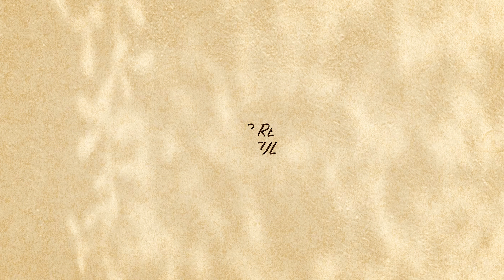10 Marketing Resources Rebels Are Thankful For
The Rebel Interactive Group understands that fearless curiosity is at the heart of authentic talent. And our mission — to ignite inspiration by empowering rebellion — is where it all begins. Have you found your Rebel?

Rebel Interactive Group is a digital marketing agency committed to staying ahead of the curve of emerging technologies and online marketing. We are powered by an understanding of human connection and armed with the belief that creativity, data and technology work harmoniously to transform brands and drive success for our clients.

Rebel continually finds “what’s next” for our clients, ourselves, and from the world of communications, and we build success that is significant for today and sustainable for tomorrow.
We believe in anticipating, adapting, and guiding clients through change, making us educators, allies, partners -- and leaders.

Forward (and sideward) thinkers, Rebel’s team has worked with among the world’s largest brands and companies to develop strategies and create innovative solutions.